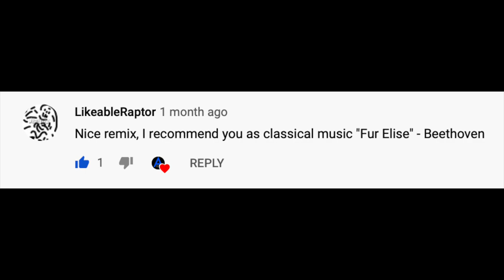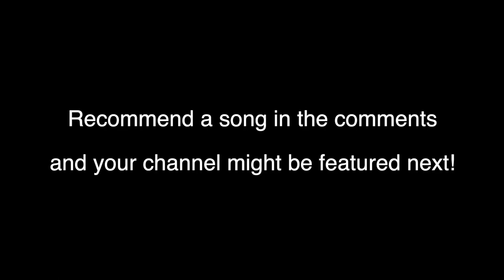Für Elise [Remix]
Hey everyone, hope enjoy this epic remix I made of Beethoven's Für Elise, which was suggested by LikeableRaptor. Comment a song suggestion for a chance to be featured in the next remix video!

Original song - Für Elise, by Ludwig van Beethoven

Remixed with Logic Pro X
Music Bars rendered with Motion/Final Cut Pro